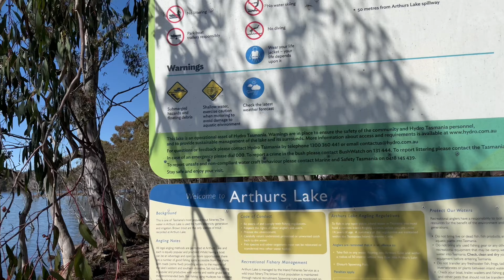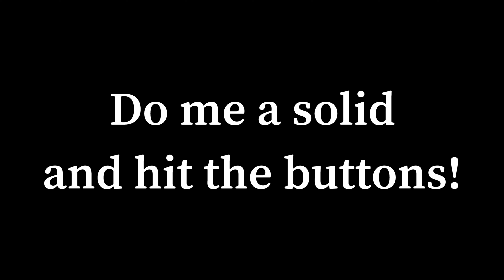Trout Fishing Arthur’s Lake Tasmania for Wild Brown Trout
Quick session on Arthur’s Lake in Tasmania’s Magnificent Central Highlands where we target Wild Brown Trout in shallow water that are gorging themselves on drowned earth worms